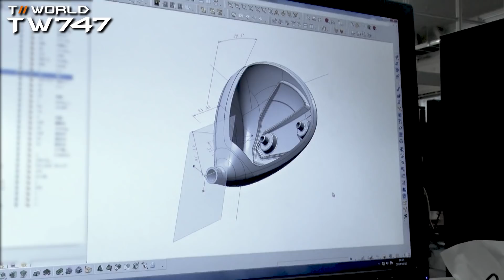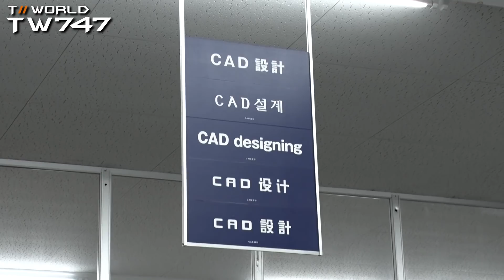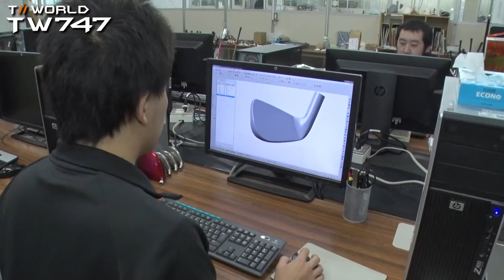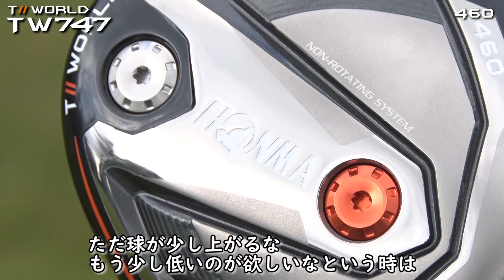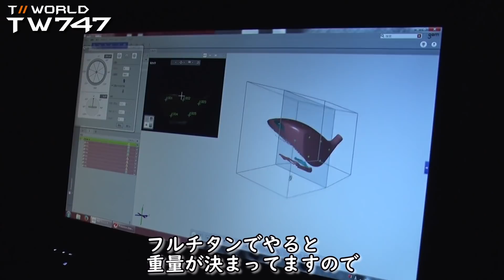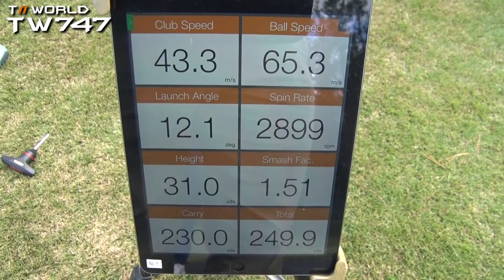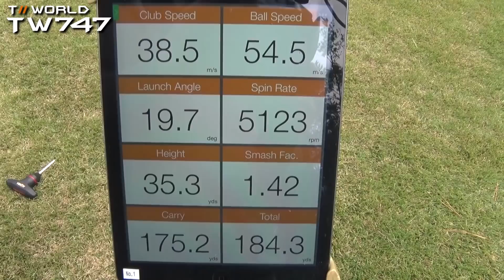GO NEXT. HONMA TW747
世界で73勝を上げたHONMAのツアーワールドシリーズが進化を遂げてデビューする。その名もTW747。本間ゴルフのクラブ開発の基地である山形県・酒田工場の潜入しTW747の開発秘話や、研究センターでの試打インプレッションでその性能に迫る！

★苦手の数だけ答えがあります★
《GOLF Net TV》無料動画2,000本以上！